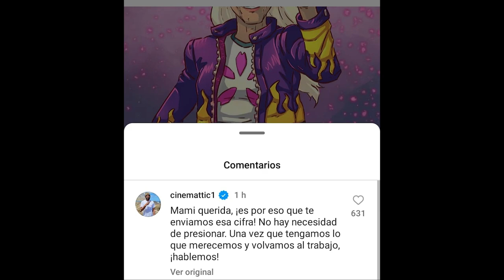JAMIE LEE CURTIS SERÁ LA DRA. KUREHA, MENTORA DE CHOPPER EN LA SEGUNDA TEMPORADA DE ONE PIECE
Hoy platicamos sobre la noticia de que ya se confirmó a Jamie lee curtis como Kureha.